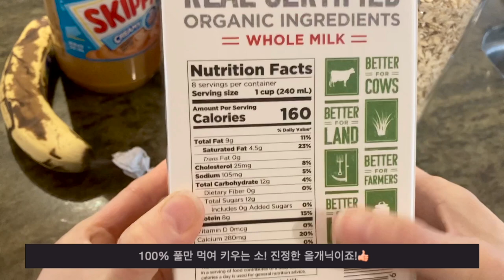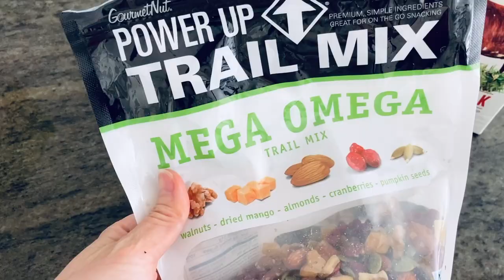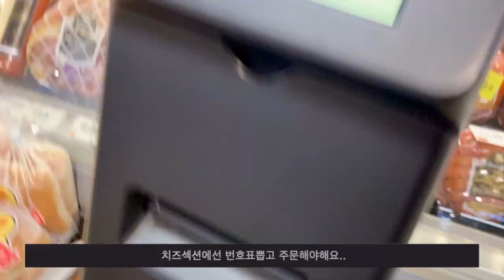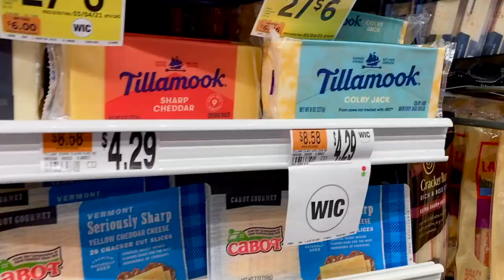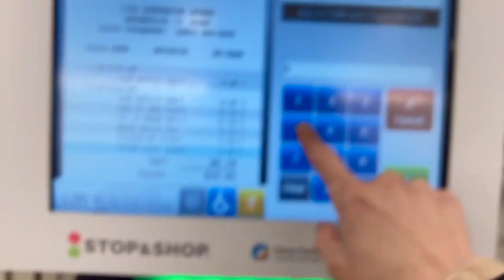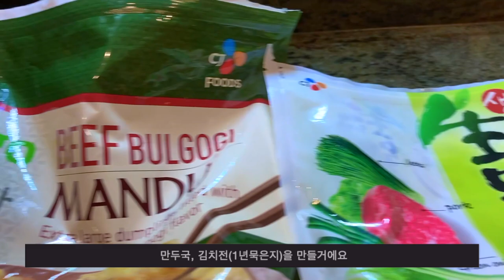ENG)4남매VLOG. 깜짝손님등장!.아기허스키.아기뱅갈코숏.미국마트장보기.허스키물장구.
안녕하세요!
Wendy & Peter 커네티컷맘 웬디스입니다.

더디지만 여기에도 봄이 찾아오고 있어요..
겨울잠 잤던 여러동물들이 깨어나 사람들과 자연을
같이 나누고 있어요.

새소리도 점점 다양해지고..
태양도 더 길어지고 있어요.

평범한 일상이지만 잔잔함속에
편안함과 휴식이 묻어나는 영상으로
담아 보았습니다.

깜짝영상도 준비되어 있으니
끝까지 시청해 주시기 바랍니다.

감사합니다.
건강하고 행복하세요^^

🔅화질 1080P 로 맞춰 보시면 더 깨끗한 화질로 보실 수 있습니다.🔅